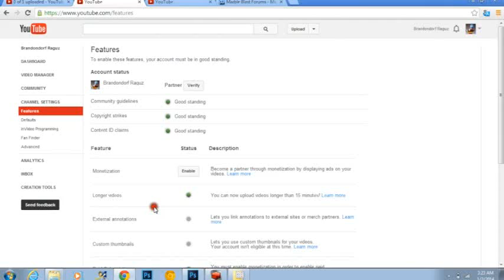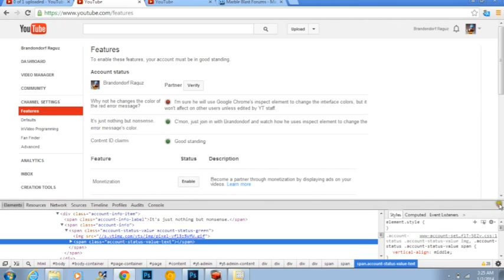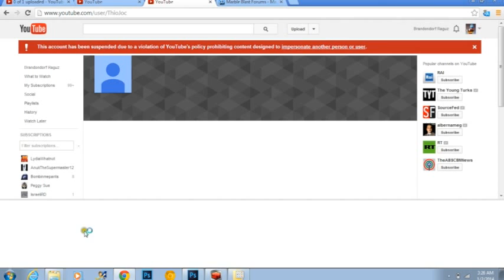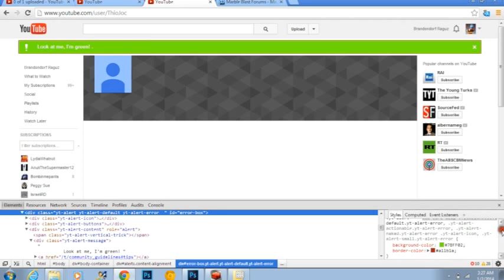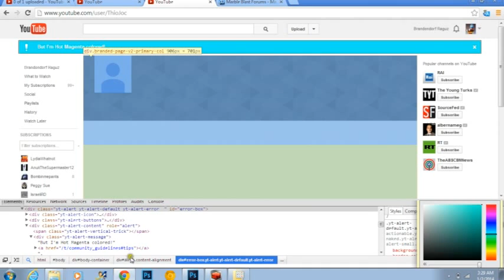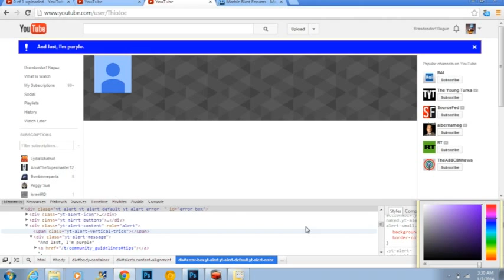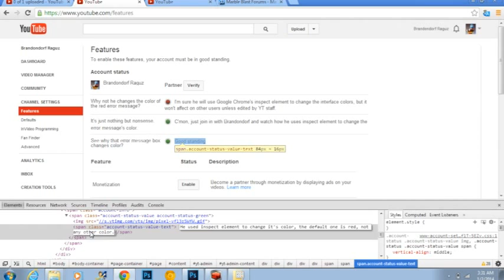YouTube - changing error message box colors and text using Google Chrome's inspect element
This is so funny when YouTube had those changes to their interface and messages with Google Chrome's inspect element tool.